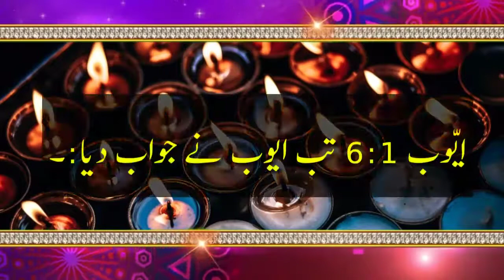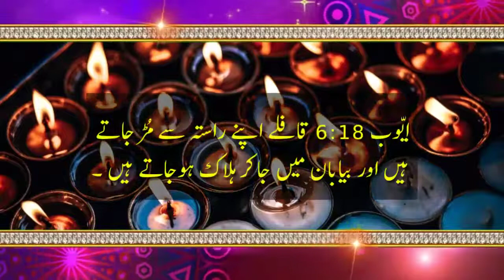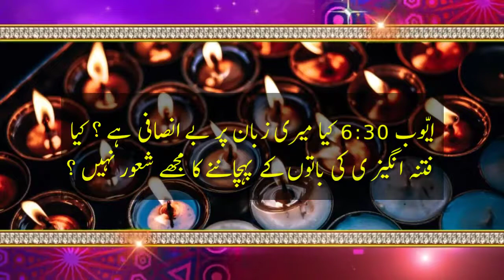URDU BIBLE | AYUB CHAPTER 6 | BOOK OF AYUB | URDU BIBLE MUQADDAS |ایّوب